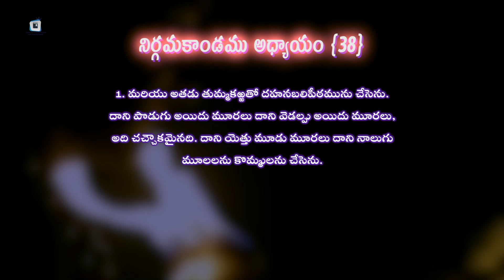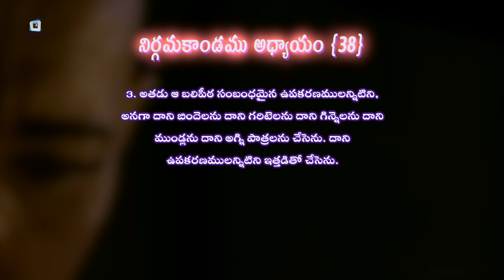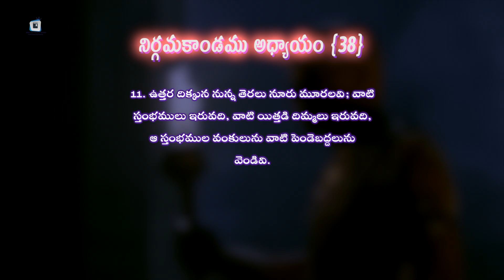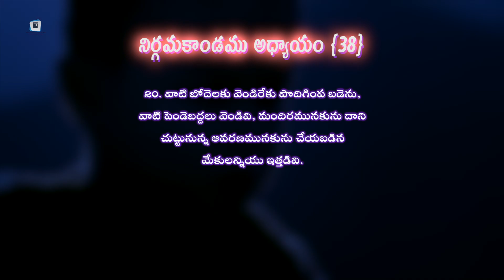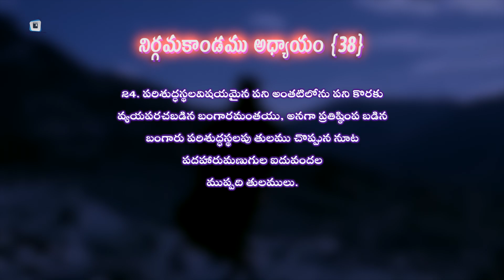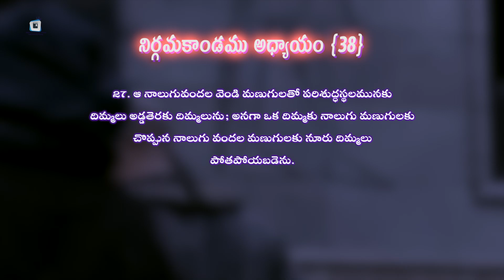MORE ON BUILDING THE TABERNACLE || నిర్గమకాండము అధ్యాయం 38 : 1-31